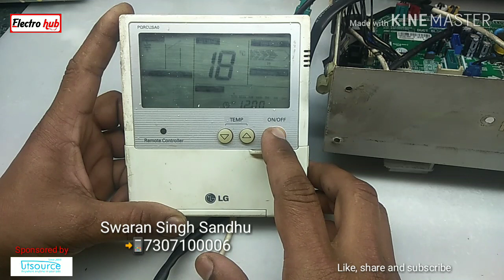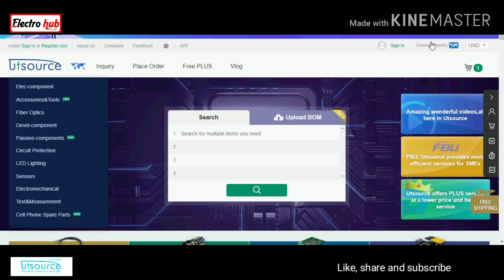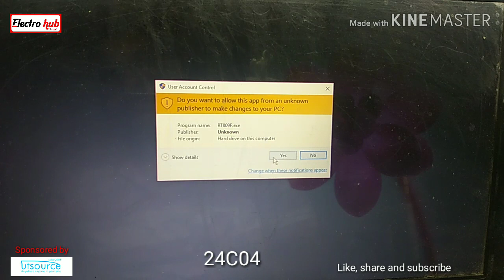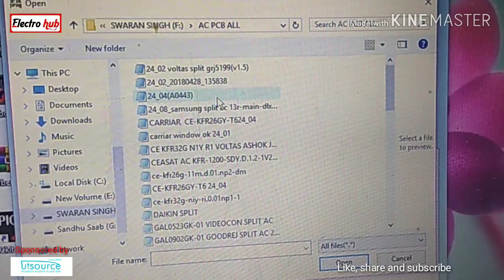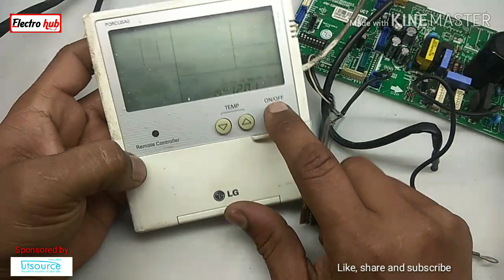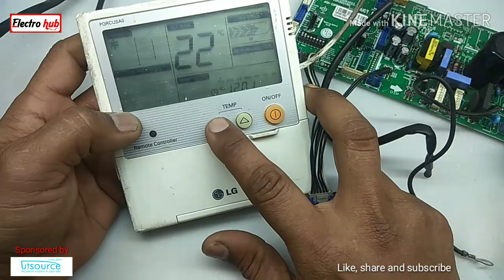LG VRV cooling Unit's control unit repair & tips(CH 9)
In this video, we have explained about  LG vrv control unit's CH 9 error, how to solve it's